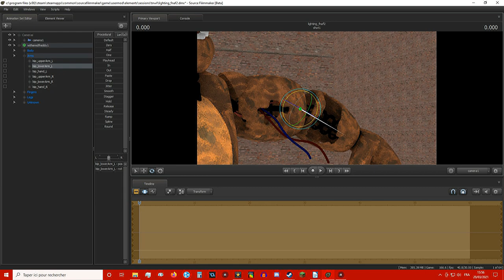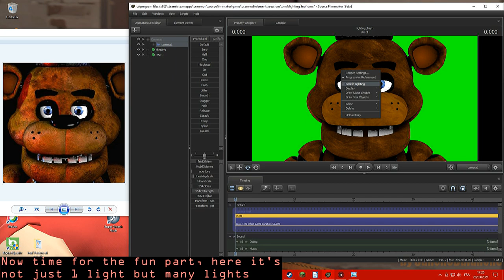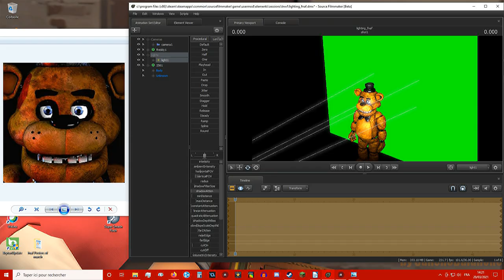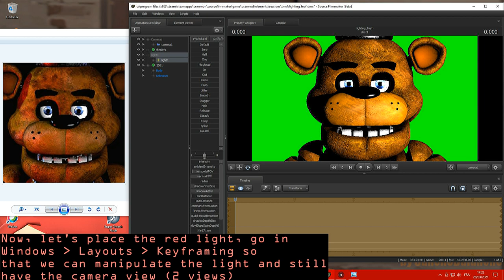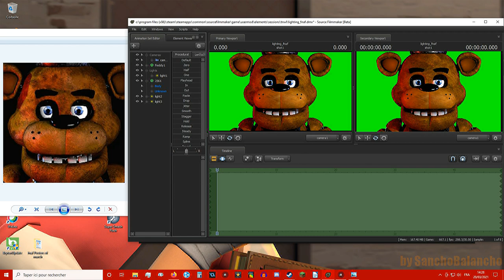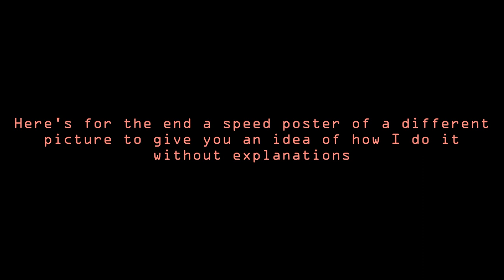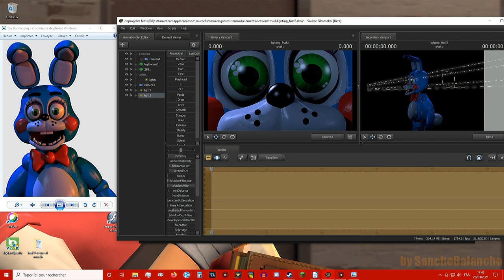How to Replicate FNaF Lightings | Source Filmmaker Tutorial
I finally reveal my secret after years 👀

Also, if you can, increase the color saturation of the original pictures having lowered color saturation to see how they originally looked to recreate the same lighting in SFM

Musics:
TrackTribe - Limousines
Slenderbeats - Simple Step